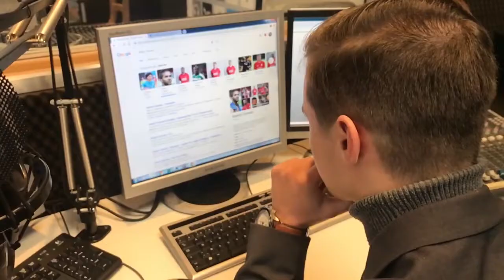Interview Sander Di Monaco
In deze videointerview van Chris Digneffe maak je kennis met de passie van Sander Di Monaco als voetbalcommentator